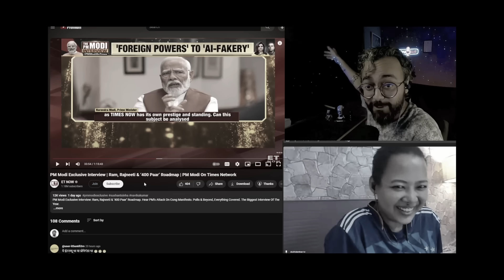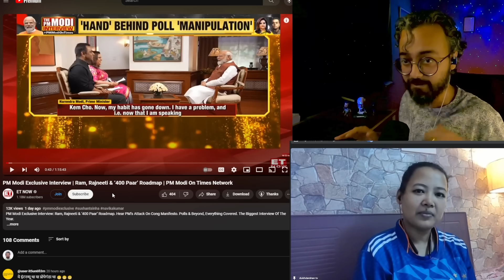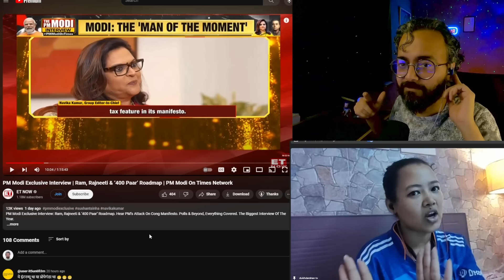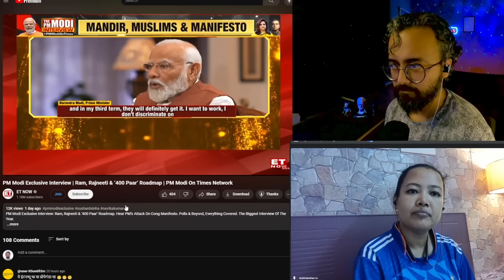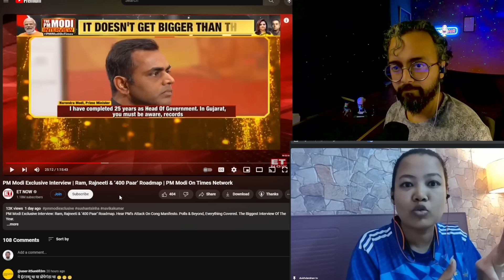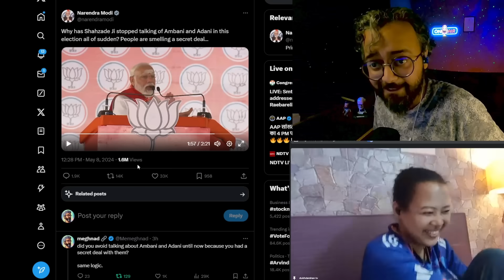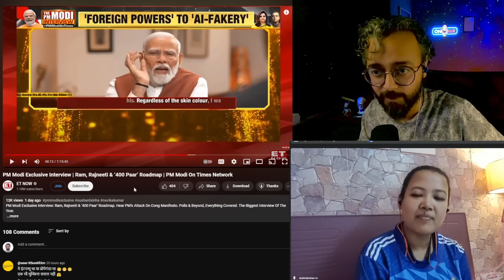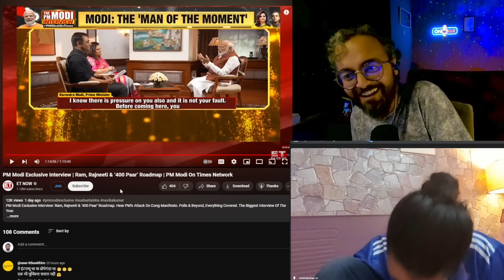modi in momo-land | meghnerd REACTS (feat. @ms.medusssa) | Indian Reaction Video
adarniya modiji gave a MEGA EXCLUSIVE interview to Navika Kumar & Sushant Sinha of Times Now and proved that our prime minister is living in an alternate universe: MOMOLAND!

anjoy this reactionary video with @ms.medusssa